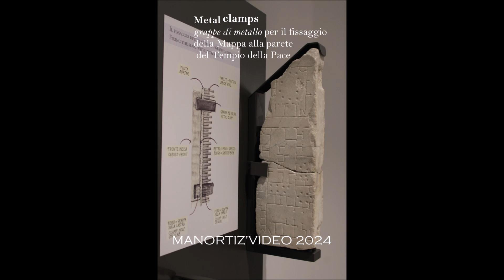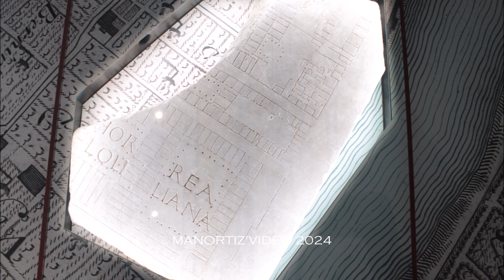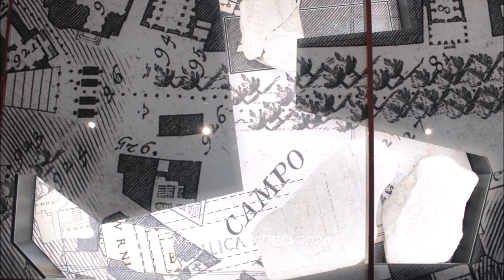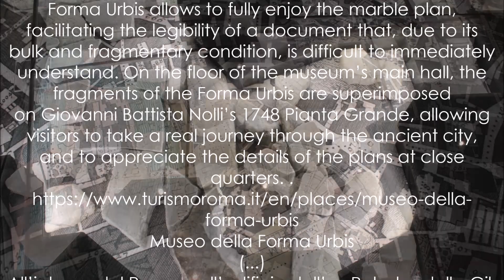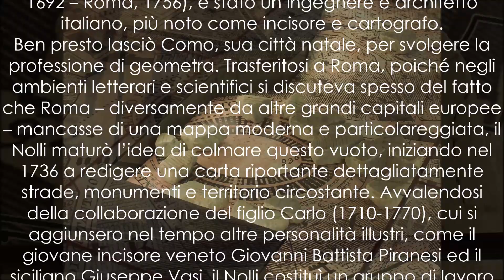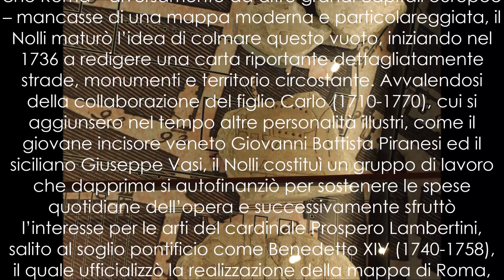Forma Urbis Romae The Severan Marble Plan from the wall of the Templum Pacis to Caelian Hill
la preziosa “mappa marmorea” di Roma, realizzata al tempo di Settimio Severo, ora esposta a confronto con la mitica settecentesca pianta del Nolli
The large marble plan of Rome incised onto marble slabs that hung on a wall of a grand room in the Templum Pacis .
 Allestito all’interno dell’Ex Palestra della Gioventù Italiana del Littorio, il Museo della Forma Urbis custodisce i frammenti superstiti di una grande planimetria di Roma incisa su 150 lastre di marmo tra il 203 e il 211 d.C., originariamente esposta sulla parete di un’aula nel Tempio della Pace, in seguito inglobata nel complesso dei SS. Cosma e Damiano. Si tratta di uno dei più rari documenti giunto a noi dall’antichità, che restituisce un panorama unico del paesaggio urbano di Roma antica. Nella sua integrità, su di una superficie di 18x13m circa erano rappresentati almeno 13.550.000 m2 di città attraverso una moltitudine di sottili incisioni che raffiguravano le planimetrie degli edifici di Roma, a una scala media di circa 1:240. Considerata la posizione, la difficile leggibilità e la generale assenza di dettagli, è probabile che la pianta marmorea avesse, più che una finalità pratica, una funzione di propaganda e di celebrazione del potere, fornendo all’osservatore una visione generale della città e dei suoi grandiosi monumenti, le cui sagome erano facilmente individuabili anche grazie all’uso del colore.
Anche se rinvenuti a centinaia, a partire dal 1562 e fino ai pezzi scoperti più di recente,  i frammenti della Forma Urbis costituiscono circa un decimo della pianta originale, in uno stato di conservazione che varia da piccole schegge a settori di lastra con interi quartieri, case, portici, templi e botteghe. Solamente per circa 200 frammenti circa è stato finora possibile raggiungere un’identificazione e un’ideale collocazione sulla topografia moderna.(...)

  Severan marble plan (Forma Urbis Romae)
by Dr. Jeffrey A. Becker
 The Severan marble plan of Rome (also known as the Forma Urbis Romae) was a carved plan of the city of Rome produced during the first decade of the third century C.E. and mounted on a wall of the Temple of Peace in Rome. Rendered at a scale of approximately 1 to 240, the Severan marble plan was engraved on 150 marble slabs and originally measured approximately 60 by 43 feet (18.1 by 13 meters). The orientation of the map itself would seem at odds with our twenty-first century north-oriented outlook—the Severan marble plan was oriented with south at the top. The plan is a detailed and intricate undertaking, with building layouts shown for the city of Rome—including temples, public buildings, public baths, houses, and the housing blocks (insulae) of the city. Interior details such as columns and staircases are also indicated, and some complexes—particularly notable public ones—are labeled.
Only fragments remain
After antiquity, the marble plan disappeared—the metal clamps that affixed it to the wall were likely robbed and the slabs simply collapsed to the ground. The first recorded rediscovery of the Severan marble plan was in 1562 when Giovanni Antonio Dosio excavated fragments near the sixth-century basilica church of Santi Cosma e Damiano. (...) The basilica incorporates former architectural elements of the ancient Temple of Peace that had originally been built by the emperor Vespasian in the 70s C.E. The fragments were passed between multiple sixteenth-century collectors, but there was little interest in examining them closely at that time. But in 1741, the fragments became property of the city of Rome and were subsequently studied and drawn by scholars and artists, including Piranesi, and research continued throughout the nineteenth and twentieth centuries. Additional fragments were discovered in 1999 and others have appeared sporadically since then. In all only approximately 1,186 fragments of the original plan (only about 10-15%) are known to survive.
(...)  What purpose the plan served, however, remains an open question for scholars. It is likely that the official offices for the government of the city of Rome during the imperial period (27 B.C.E. to 476 C.E.) occupied rooms next to the wall where the marble plan was hung, suggesting that it may have had an official, administrative function. Its scale and location, however, call it into question as a practical, useful object. The marble plan may have served a more representative function, placing it in line with painted and carved landscape views—both fantastical and realistic—known from other examples of Roman art. (...)

  Pianta Grande di Giovanni Battista Nolli del 1748.
Incisione in rame, Intera pianta cm. 176 x 208,5.
Roma 1748